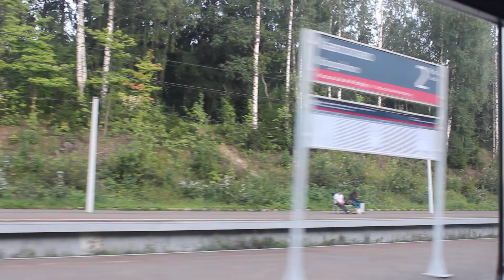Проезжаем Кавголовские озера летним вечером на электричке из Приозерска в Петербург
Поездка летним вечером на электропоезде по Приозерскому направлению в Ленинградской области. Едем на участке Осельки - Кавголово и проезжаем мимо красивых Кавголовских озер.